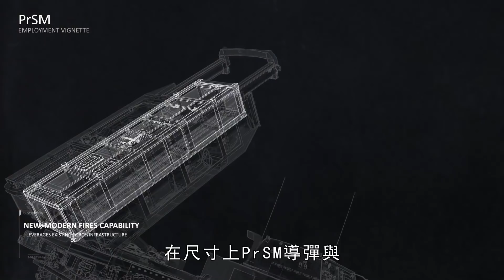【美國精確打擊導彈】PrSM讓美國打破條約的超級武器，擁有極其精準的打擊能力，其射程據說能達到1600公里！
精確打擊導彈 (PrSM) 是洛克希德馬丁公司為美國陸軍的 PrSM 計劃設計的下一代遠程精確打擊導彈。這種新的地對地武器系統將提供增強的能力，使用導彈間接火力攻擊、壓制、壓制和摧毀目標，射程達 499 公里以上。 PrSM 為聯合部隊指揮官提供了更大的射程、殺傷力、生存能力和導彈負載。這些增強的能力對於成功執行火力以支持多域作戰至關重要
The Precision Strike Missile (PrSM) is the next-generation long-range precision strike missile designed by Lockheed Martin for the U.S. Army's PrSM program. This new surface-to-surface weapon system will provide an enhanced capability to attack, suppress, suppress and destroy targets using missile indirect fire at ranges of over 499 kilometers. PrSM provides JFCs with increased range, lethality, survivability and missile load. These enhanced capabilities are critical to the successful execution of fires in support of multi-domain operations